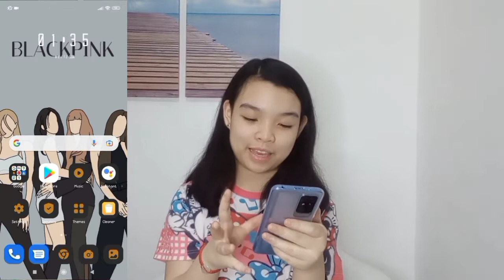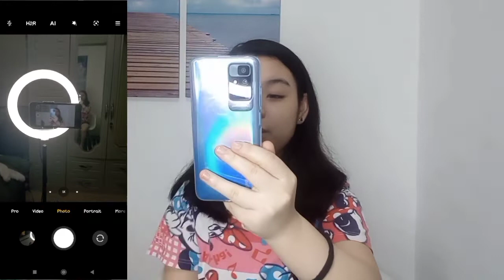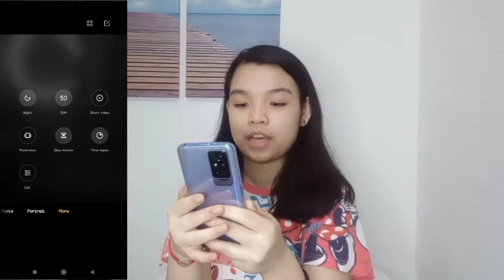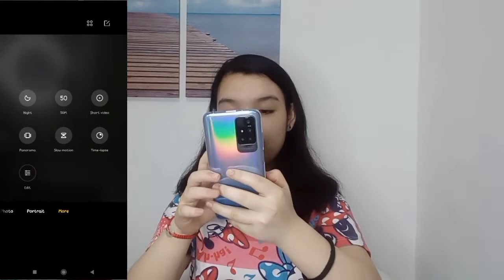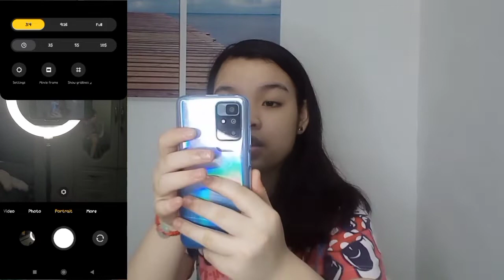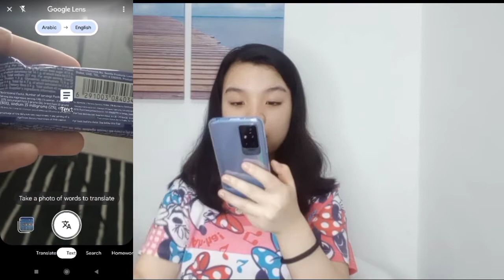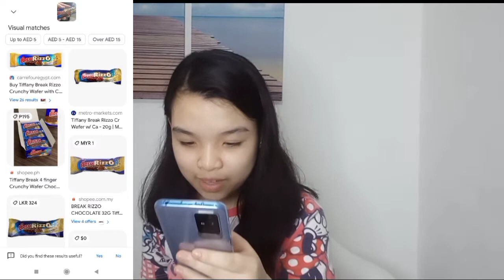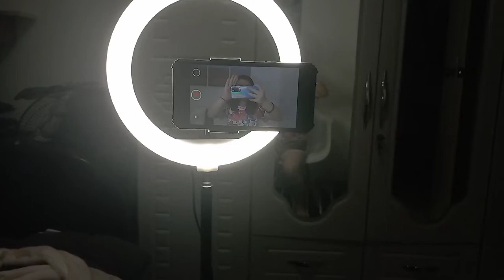UNBOXING MY NEW PHONE?!?! (new phone?) || ITS LEI AND JACOB'S VLOGS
Unboxing my new phone!! Yes my new phone! It was a gift from my Grandparents (Nanay and Dad) Let us see what things you can do with New phone!